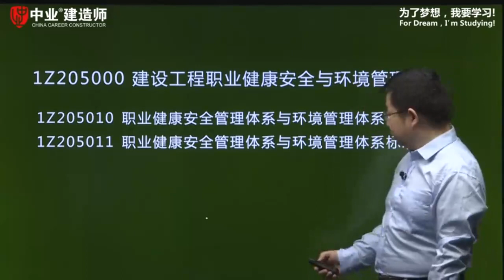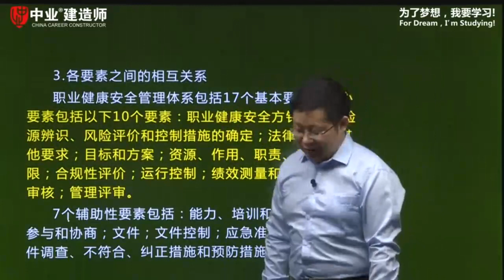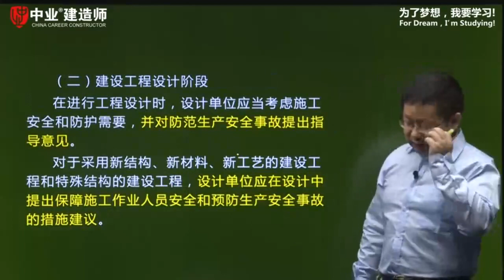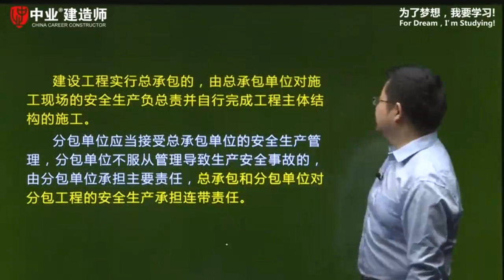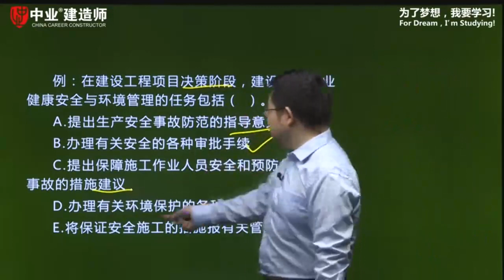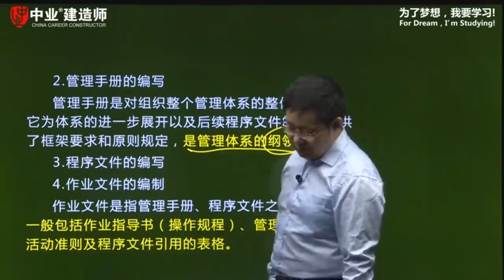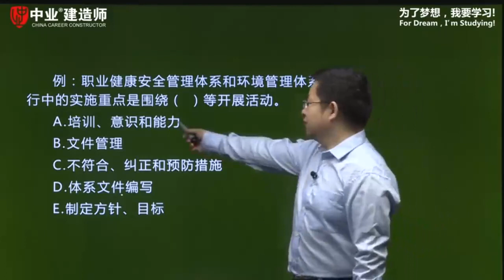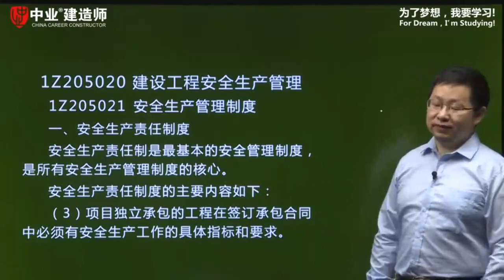1Z205010（主讲人：朱俊文）